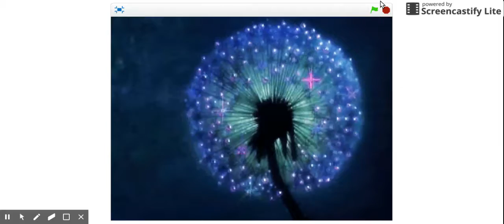Heartless meme Collab (old)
a collab with a friend on scratch
oml she drew my oc so well

Kik:ScootalooTheFilly
Skype:ScootalooTheFilly